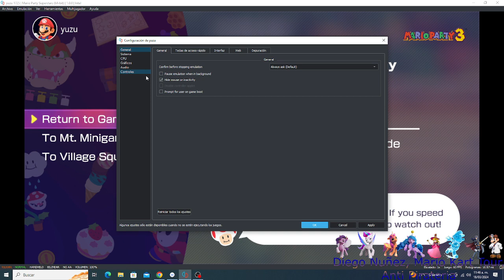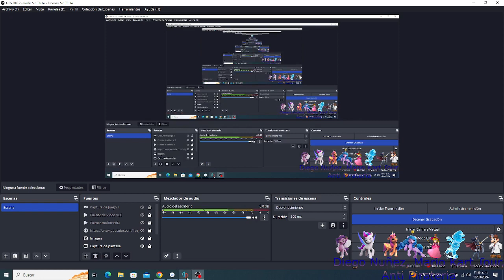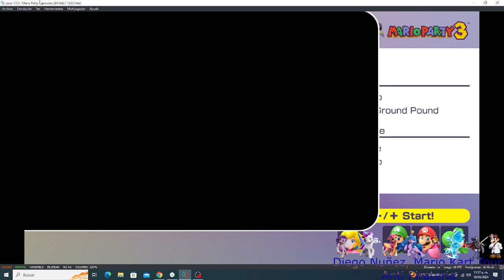Mario Party Super Stars - Mario VS Luigi VS Peach VS Yoshi - Diego Nuñez, Mario Kart Tour